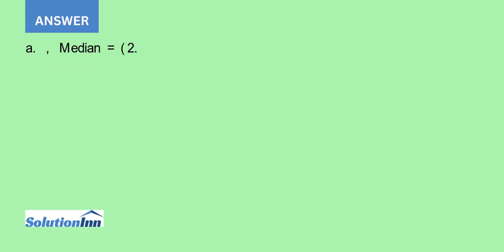A quality control supervisor has taken a sample of 16 bolts from the output of a thread cutting m...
A quality control supervisor has taken a sample of 16 bolts from the output of a thread-cutting machine and tested their tensile strengths. The results, in tons of force required for breakage, are as follows: a. Determine the mean, median, range, ...